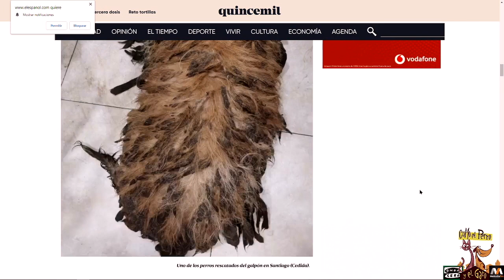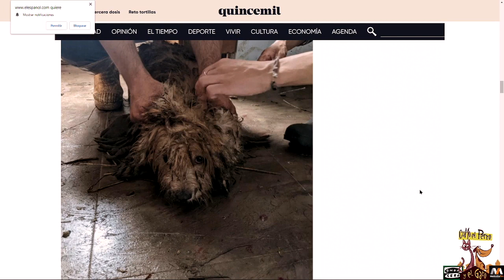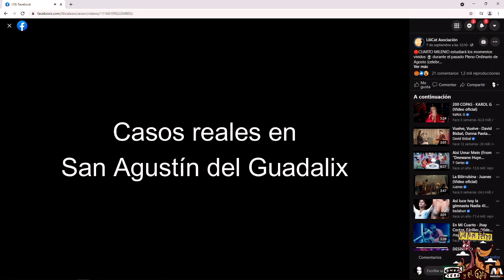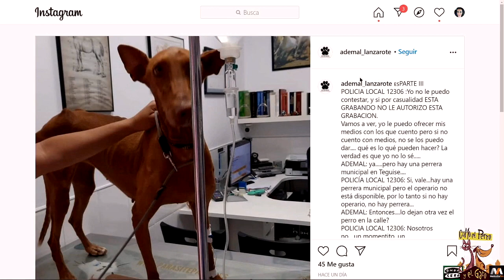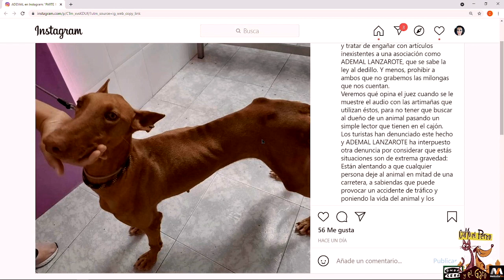"Si no sabéis de qué va iros a plantar cebollinos, que es lo más parecido a vuestro cerebro"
Carlos Rodríguez comienza el programa Como el Perro y el Gato de Onda Cero con un editorial sobre la impasividad y dejadez de los ayuntamientos con sus obligaciones con los animales a raíz de tres acontecimientos sucedidos en el Concello de Santiago de Compostela y la Xunta de Galicia, el Ayuntamiento de San Agustín de Guadalix y la Policía Local de Teguise.